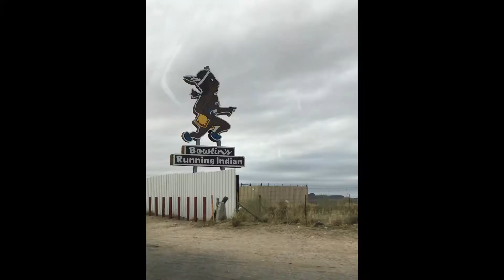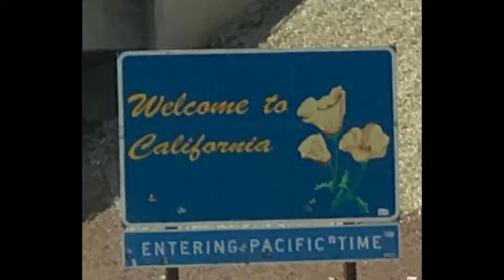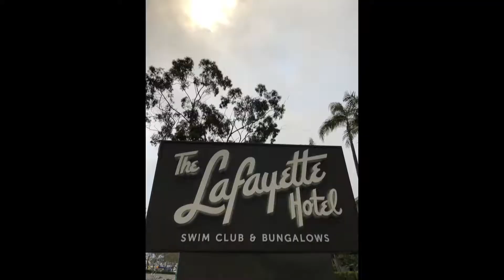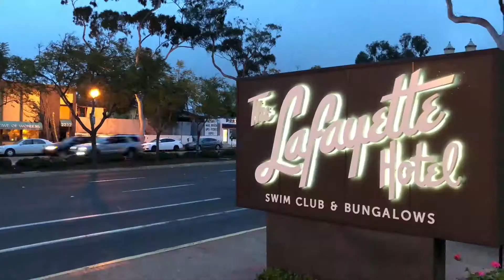2018: Day 1 - Headed to San Diego + Kayak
1. A Space Odyssey
2. Gravel Road: by the 126ers
4. Easy Stroll: by Jay Man